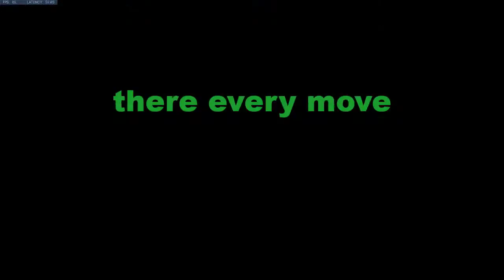Robert is something else OVERWATCH MOMENTS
Robert(Green) - Turtleman